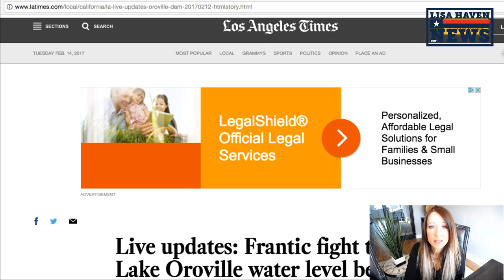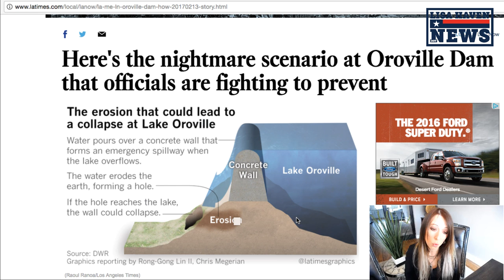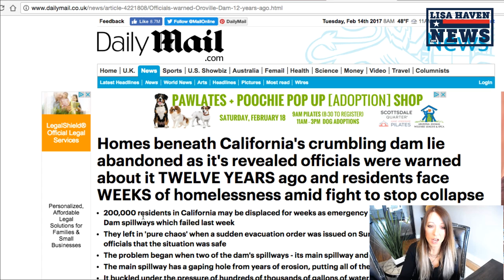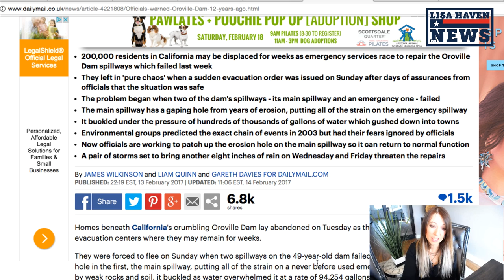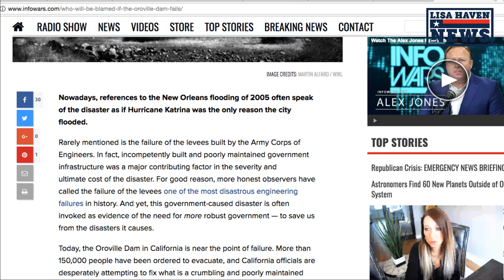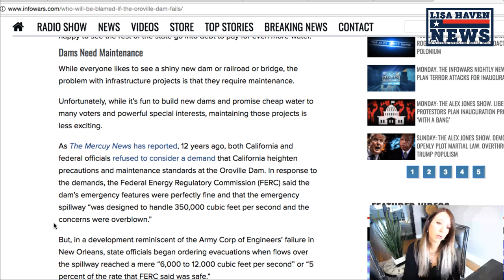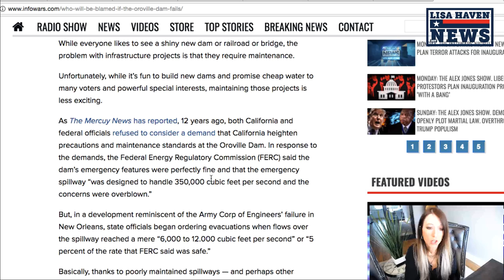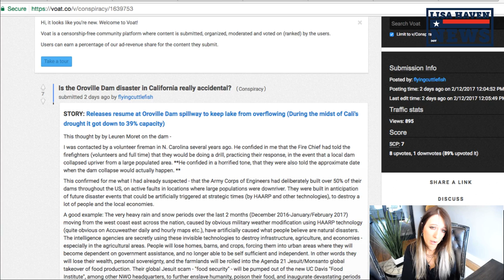Oroville Dam EMERGENCY: Who Did It, Why, and What They Are Hiding